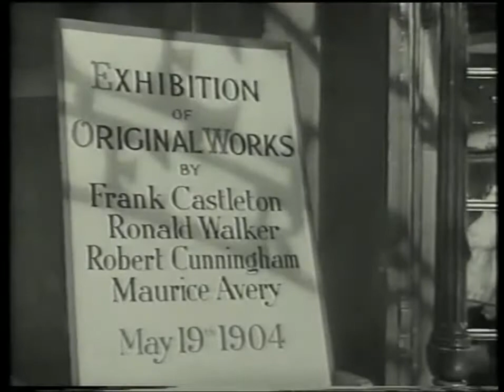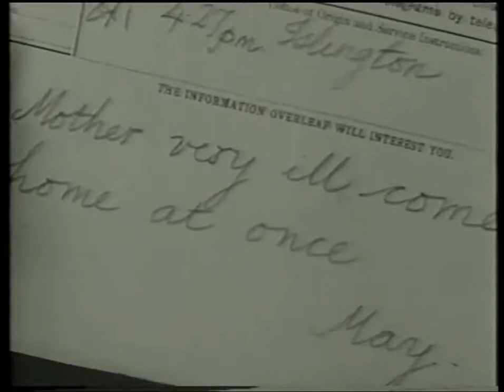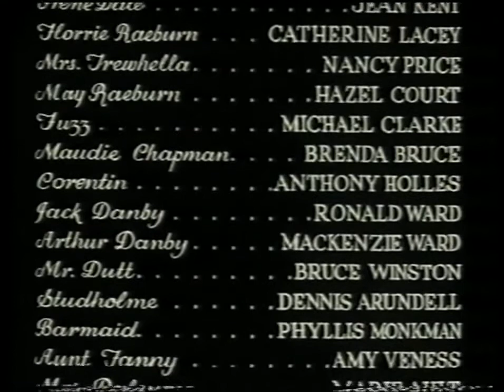Studio 39 TV: 1946 "Carnival" W / Sally Gray, Michael Wilding, Stanley Holloway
Carnival is a 1946 film based on the novel of the same name by Compton Mackenzie.

A dancer attempts to escape from the narrow conventions of society and from the fate foretold for her at her birth.
Plot: Carnival is a 1946 film based on a story of a ballet dancer of the Edwardian era and is from the novel by Compton Mackenzie.

The astonishingly excellent piece of British cinema history. As well as being an unusual, well acted and interesting drama, Carnival is crammed with wonderful English stars and character players ... in fact, there are so many that well-known faces such as Kathleen Harrison aren't even billed in the credits! The film marked Sally Gray's triumphant return to the screen following a five year absence, and although a good ten years too old for her role, she still gives a luminous performance, commanding all her scenes with a natural authority and star quality. There is one scene which made me smile, as the supposedly 19 year old Sally looks into a mirror and wistfully says "In eleven years I'll be 30. I wonder what I'll look like". Not much different, one imagines the audience thinking. The plot concerns a young dancer (Sally Gray) in turn of the century London. Her home life is not particularly harmonious, living with her mismatched parents (Stanley Holloway and Catherine Lacey) and her younger sister (Hazel Court). Courted by stage door johnnies along with her fellow dancers (Jean Kent, Brenda Bruce), she resists temptation but does fall in love with a temperamental artist (Michael Wilding). When he asks her to go away with him, she must choose whether to follow her heart or stay on the straight and narrow. At this point the film takes a most unexpected and fascinating turn, leading to a genuinely shocking conclusion, and I defy anyone to guess what will happen in the last three minutes!
Partial cast
• Sally Gray as Jenny Pearl
• Michael Wilding as Maurice Avery
• Stanley Holloway as Charlie Raeburn
• Bernard Miles as Trewhella
• Jean Kent as Irene Dale
• Catherine Lacey as Florrie Raeburn
• Nancy Price as Mrs. Trewhella
• Hazel Court as Mae Raeburn
• Michael Clarke as Fuzz
• Virginia Keiley as Elsie Crawford